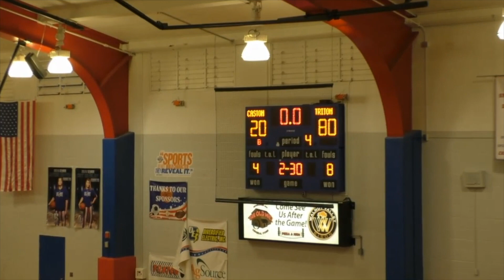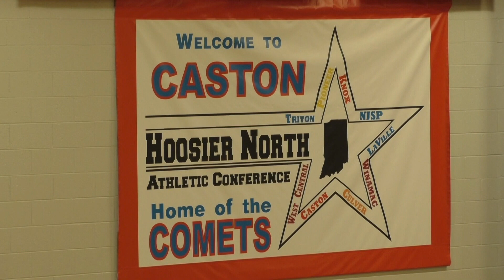Triton at Caston - Varsity Boys HNAC Basketball 🏀 2/6/2016 - Coach Groves' 200th Win REMASTERED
🔵 Triton Trojans 🟡
#4 Jarrett Martin 2pts
#5 Nathan Flenar 7pts
#10 Jarrett Kreft * 4pts
#12 Masen Yeo * 22pts
#14 Jordan Anderson * 19pts
#20 Drew Stichter
#22 Dalton Bailey
#24 Zach Pitney 13pts
#30 Brent Motz 5pts
#33 Gavin Eads 2pts
#34 Dylan Hensley
#40 Grant Johnson * 6pts
#44 Adam Stevens
coached by Jason Groves

🔴 Caston Comets 🔵
#3 Brandon Kinser *
#4 Trey Young
#5 Eli Douglas * 2pts
#11 Hunter Babb * 2pts
#12 Brady Hartman
#13 Michael Remley 2pts
#20 Trenton Howard * 5pts
#21 Garrett Boldry
#22 Galen Rentschler
#23 Brayton Jellison * 9pts
#40 Matt Rans
coached by Kyle Evans

🎤 Play by Play: Karson Kreft
🎤 Color Commentary: Bill Keel
🎬 Broadcast Producer: Orion Lemler
🎥 Camera: Orion Lemler